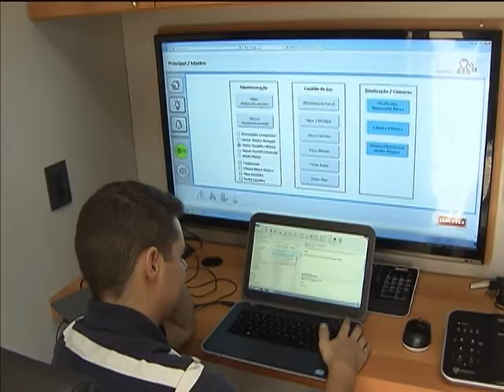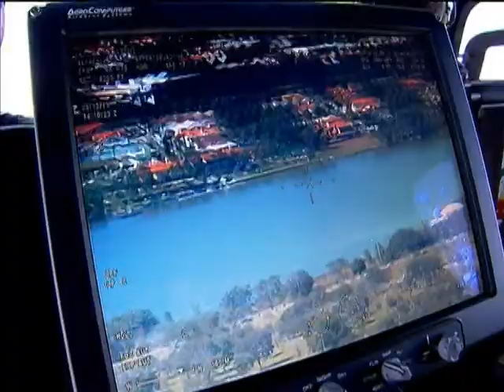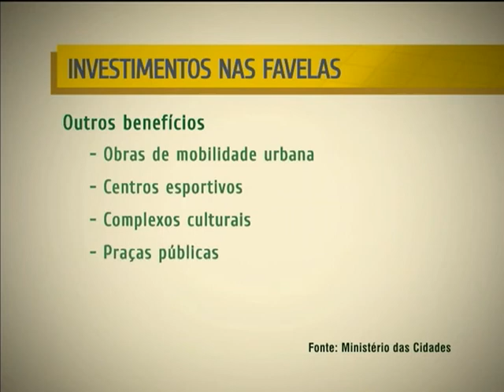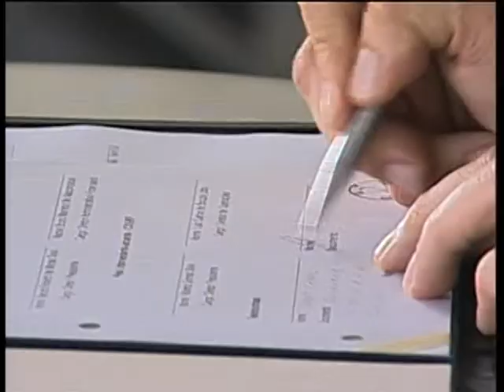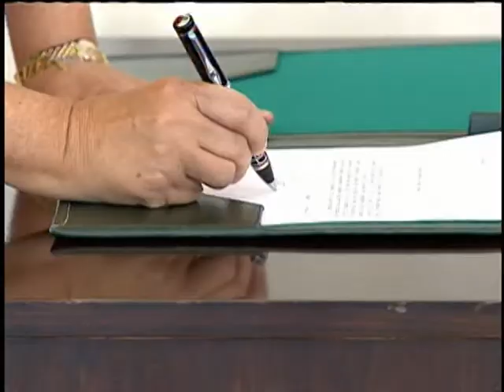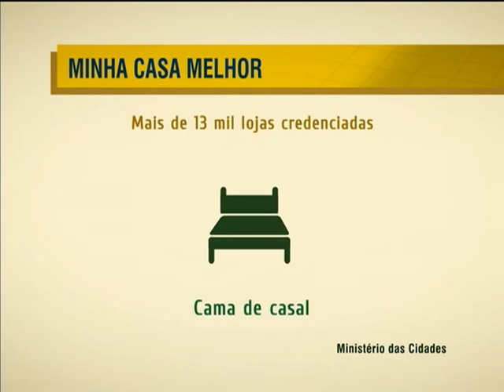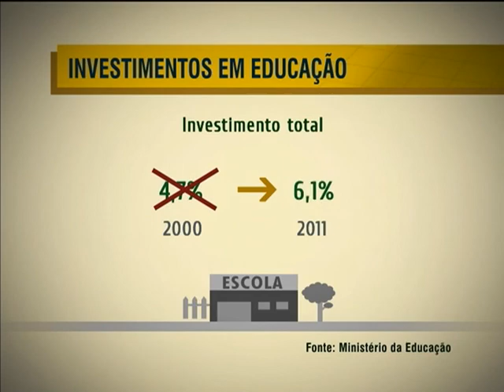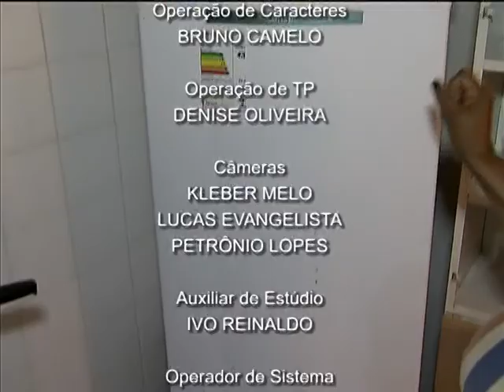NOTÍCIAS DA SEMANA - 15 de junho